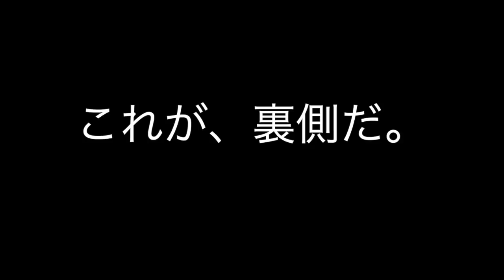vlog]大学サッカー部の一日。「試合の準備」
こんにちは、みなさん今日もお疲れ様です。
みなさんはどんな1日を過ごせましたか？
明日もより良い1日にしましょう！